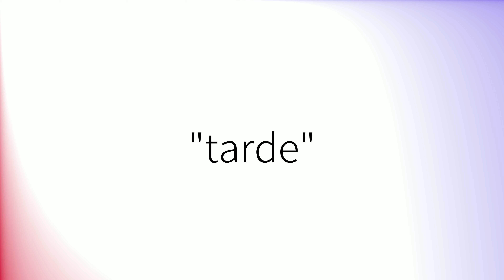Como pronunciar 'Tarde' en español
How to pronounce 'Tarde' in Spanish.
Comment prononcer 'Tarde' en espagnol.
Wie man 'Tarde' auf Spanisch ausspricht.